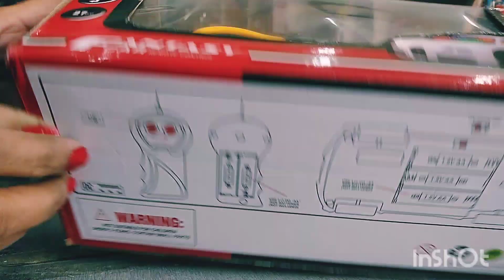3d light super car 🚗 Toy @shagunvarietystore